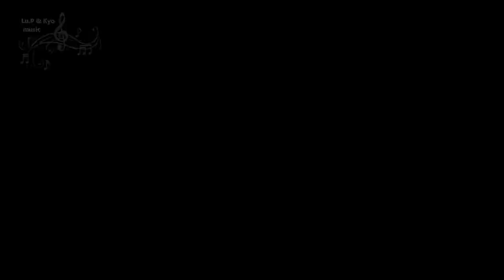Indecision Dyalla N-04 2023 Mix Lu.P & Kyo music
Lu.P & Kyo music

Free music for tests!
Music for inspiration
dence music
music no copyright
remix